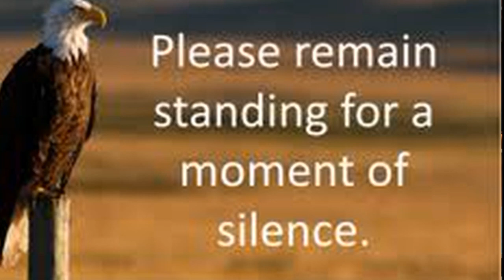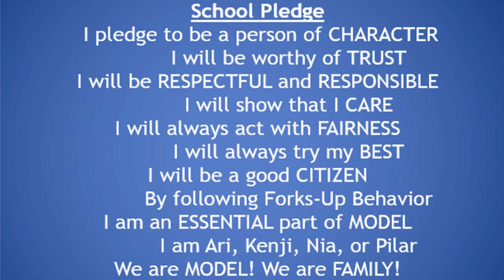Blue Devil Network Morning Show, December 9, 2019